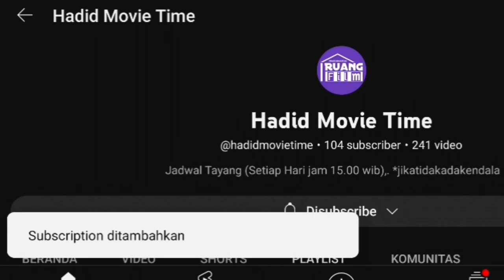(Update Film) Reaction Teaser Trailer Suzzana : Malam Jum'at Kliwon | filmnya versi luna maya lagi,.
reaction trailer kali ini berjudul suzzana : malam jum'at kliwon,.

seperti apa filmnya dan bagaimana reaksi gue terhadap film suzzana kali ini,. yuk langsung meluncur ke video selengkapnya,.